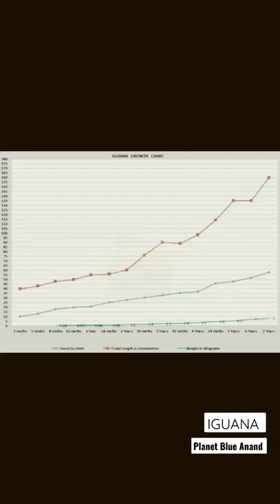Iguana 🦎 Growth Step by step.